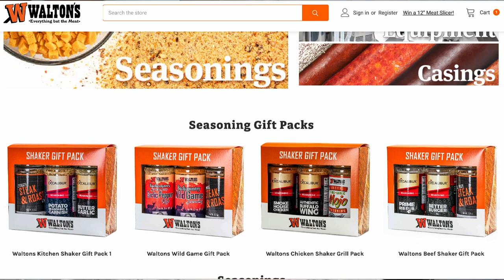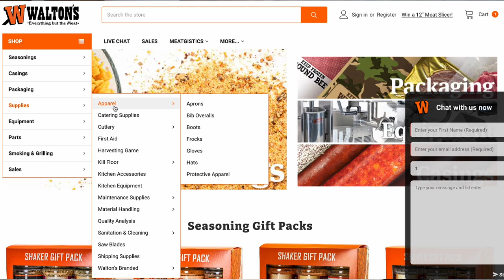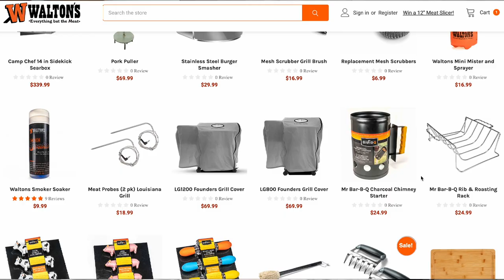BigCommerce Success Story: Walton’s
Discover how Walton’s has created a stable foundation for future growth on BigCommerce

Founded in 1986, Walton’s began selling meat processing equipment across the U.S., and now provides professional-grade rubs, spices, and tools to industrial operations and hobbyists alike.

Since switching to BigCommerce, Walton’s has been able to meet and exceed growing B2B buyer expectations by providing a high-quality customer experience online, while also growing DTC sales.

The Walton’s team can now focus acquiring new customers and nurturing existing relationships instead of worrying about site maintenance and technology.

Hear how they’ve set up their website for future success from Jonathon Tremblay, Media Manager at Walton’s.

Join us on social:
- BigCommerce Twitter:   / bigcommerce   ​
- BigCommerce LinkedIn:   / bigcommerce
- BigCommerce Instagram:   / bigcommerce    ​
- BigCommerce Facebook:   / bigcommerce    ​
- BigCommerce Partners Twitter:   / bigcommpartners